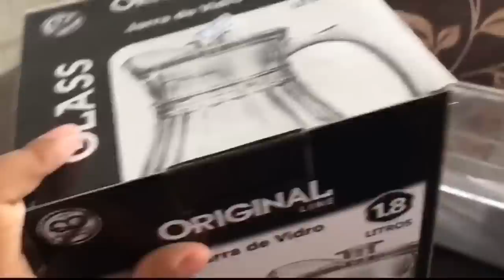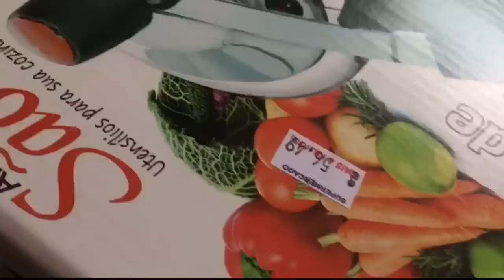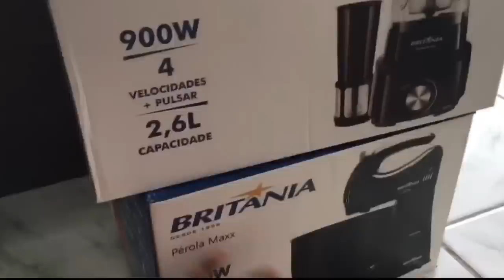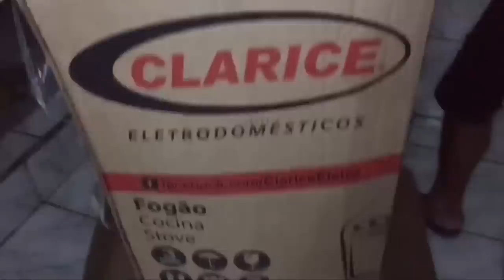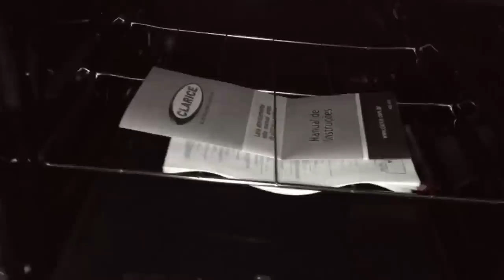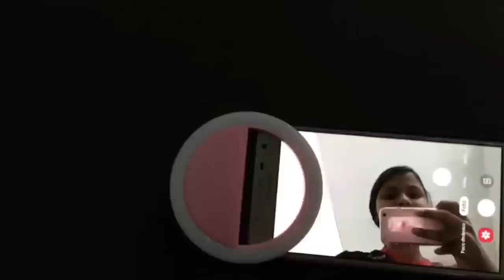COMPRINHAS PARA O LAR | MEU FOGÃO CHEGOU 😻 | Nadja Meyre | mãe aos 17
Canal da Julia Ribeiro

▪︎Se você gostou, não se esqueça de clicar em GOSTEI,hein? ♥ Obrigada por tudo!